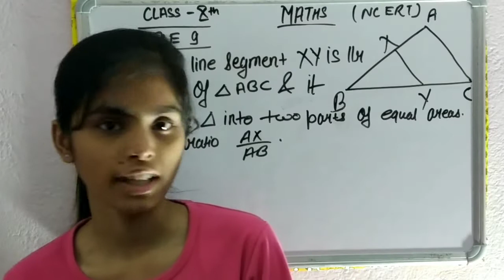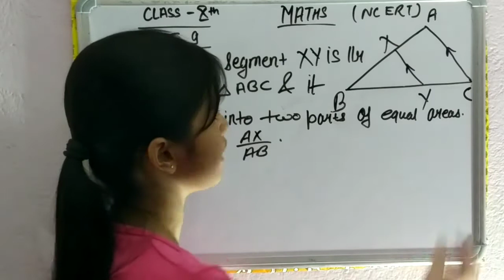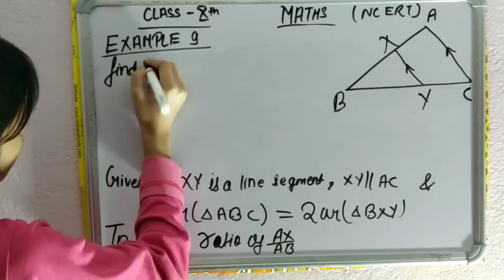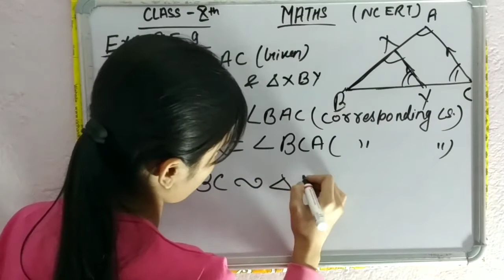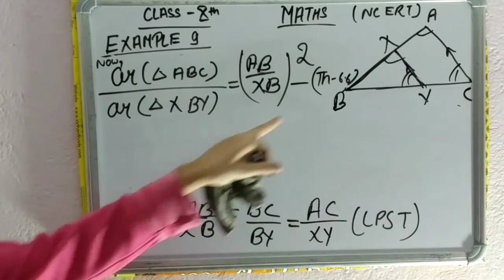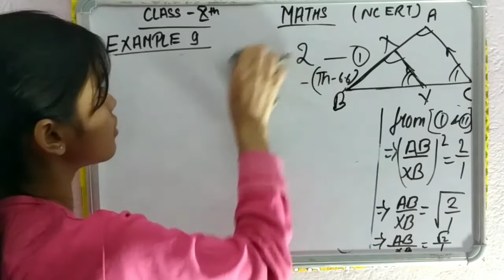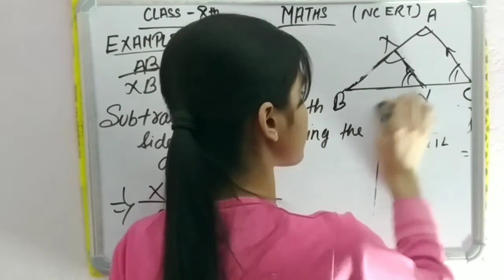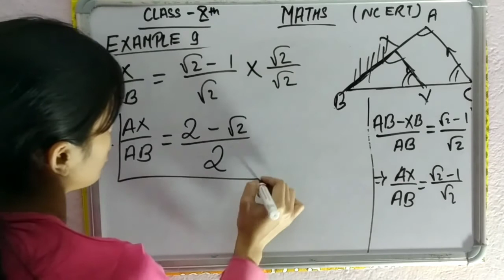CBSE | CLASS 10 | NCERT | MATHS | TRIANGLES | EXAMPLE 9 | IN HINDI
IN THIS VIDEO YOU WILL SEE THE SOLUTION OF CBSE NCERT MATHS TRIANGLES EXAMPLE 9